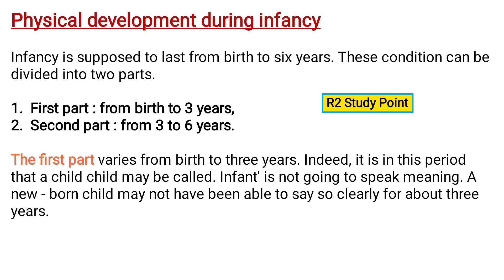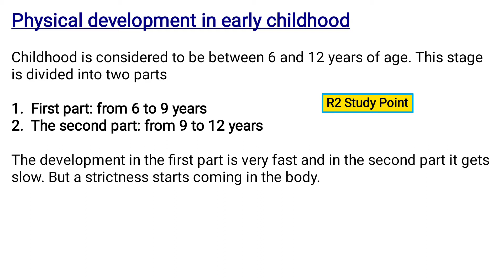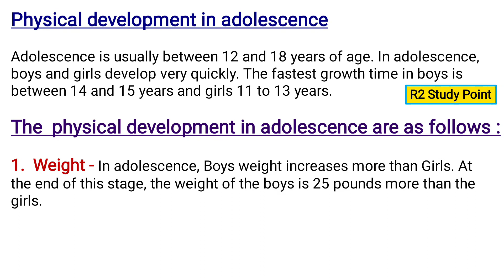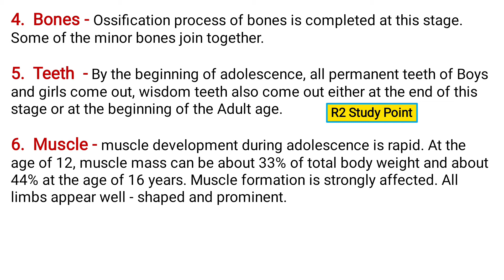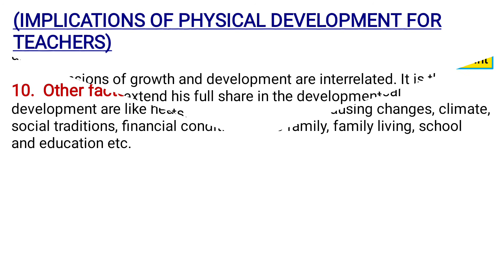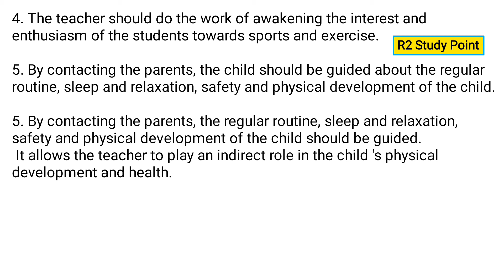Physical Development during Adolescence|Physical development during Childhood| b.ed 1st sem notes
Physical Development in Adolescence|Stages of human development|Physical development in Infancy

Audio Visual Aids in Teaching And Learning|Audio visual aids in Classroom| Audio visual aids in b.ed

Principles of Growth and Development b.ed notes in Hindi| Childhood and growing up b.ed notes in Hindi

Heredity and Environment bed notes in Hindi semester 1|Childhood And Growing Up bed notes in Hindi